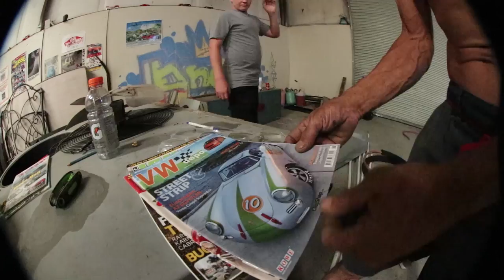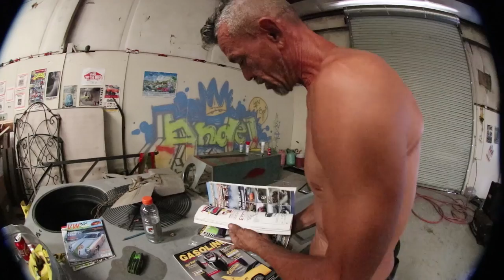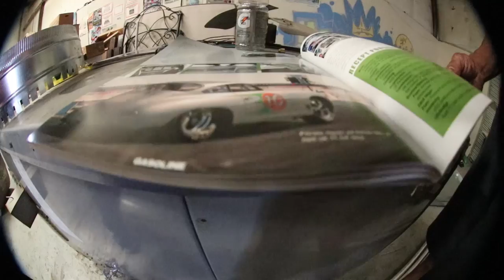World Famous VolksWagen!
in this video a local hometown shredder shows us his prizes enjoy!